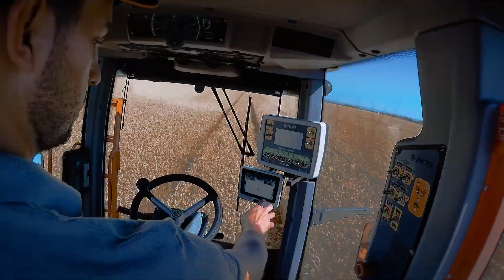Uniport 2000 Plus con nuevo sistema de pulverización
Lanzamiento Jacto: el Uniport 2000 Plus cuenta con un nuevo sistema de pulverización que distribuye 190 litros por minuto, el exclusivo control electrónico Multicontrol, y es el más ligero en su categoría, lo que disminuye el aplastamiento y aumenta la productividad.
Otras características:
- Barras de 24 metros divididas en 8 secciones
- Menor costo de mantenimiento
- Cabina con nuevo diseño
- Bajo consumo de combustible